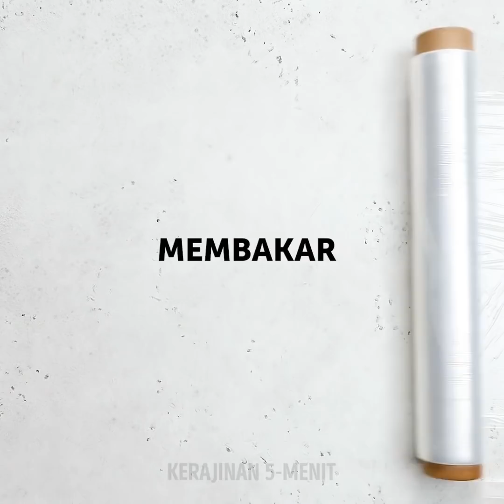28 IDE UNIK UNTUK PARA PECINTA MAKANAN CEPAT SAJI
IDE BRILIAN UNTUK PECINTA MAKANAN CEPAT SAJI

Tonton video ini untuk menemukan ide brilian seputar makanan cepat saji dan berbagai resep. Kamu akan belajar cara makan makanan cepat saji agar tidak berantakan, apa yang harus kamu lakukan dengan burger yang mengeras, cara makan pizza dan masih banyak lagi! Burger mengeras? jangan khawatir! Celupkan burger ke dalam air selama beberapa detik lalu panggang. Burger akan segar kembali. Semua orang yang menyukai pizza setidaknya pernah mengalami taburan pizza berhamburan saat memakannya. Cari tahu apa yang harus dilakukan untuk mengatasi hal ini dan bagikan trik ini pada teman-temanmu. Kami tahu cara mengerjai temanmu - siapkan makanan berukuran raksasa! Tonton video ini untuk melihat cara membuat burger raksasa, dan temanmu akan merasa senang! Apa kamu pernah melihat kentang goreng raksasa? Resepnya mudah, tapi pasti membuat temanmu takjub. Rebus kentang dan haluskan. Ambil nampan pemanggang, masukkan kentang halus ke dalamnya lalu panggang. Potong memanjang, lalu goreng. Selamat menikmati!
Satu lagi ide keren yaitu membuat kue berbentuk oreo raksasa! Ambil mangkuk, pisahkan biskuit dengan krimnya. Haluskan biskuit, tambahkan tepung terigu, telur, mentega cair dan aduk rata. Buat stempel berbentuk oreo menggunakan lem tembak. Tonton tutorialnya, lalu panggang adonan. Setelah selesai tambahkan krim dan lapis. Selamat menikmati!

PENANDA WAKTU:
00:09 Trik makanan cepat saji
03:11 Resep burger raksasa
04:21 Kentang goreng raksasa
05:02 Kue oreo